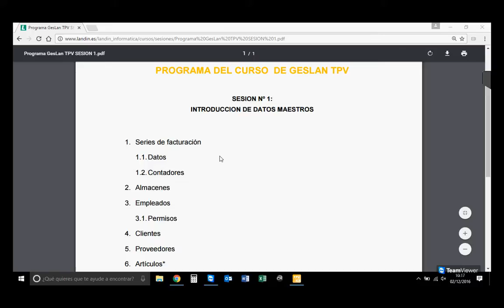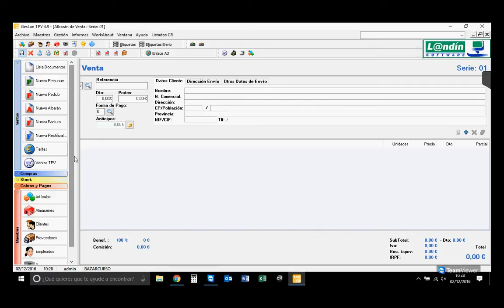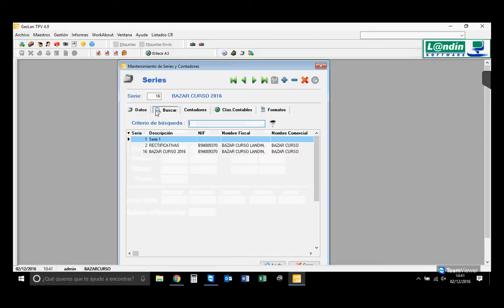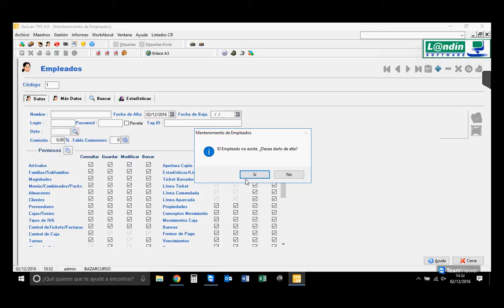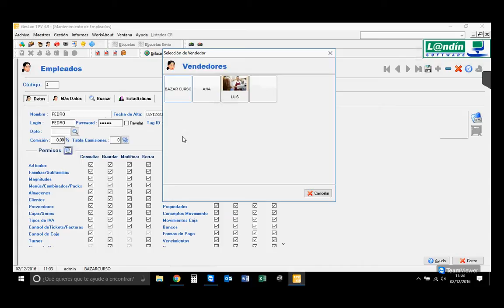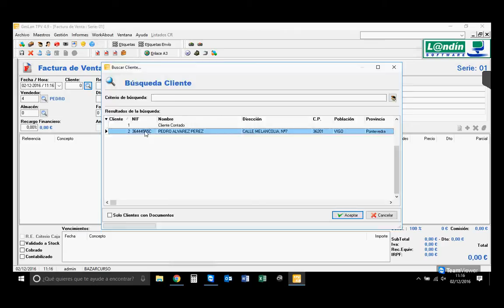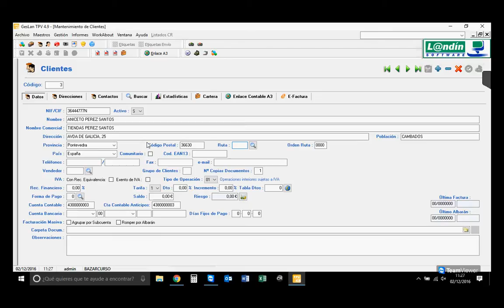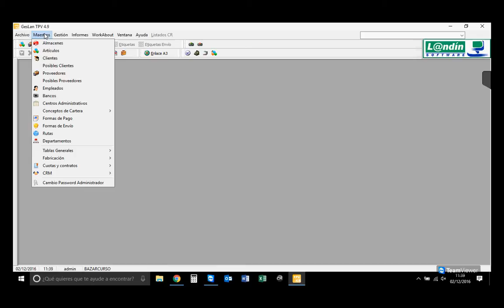Curso completo Geslan TPV - Sesión 1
INTRODUCCION DE DATOS MAESTROS:

- Series de facturación: Datos - Contadores.
- Almacenes.
- Empleados - Permisos.
- Clientes.
-  Proveedores.
- Artículos (introducción).